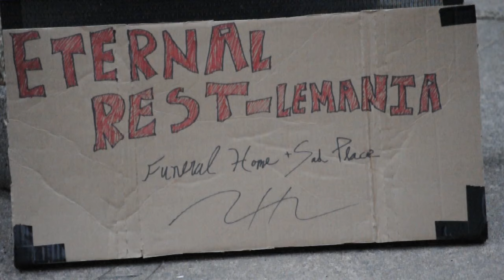Queen Moo - Funeral (Official Video)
"Funeral" from Queen Moo's album 'Mean Well' available August 25th, 2017 on cassette, vinyl, CD, and digitally from Topshelf Records.